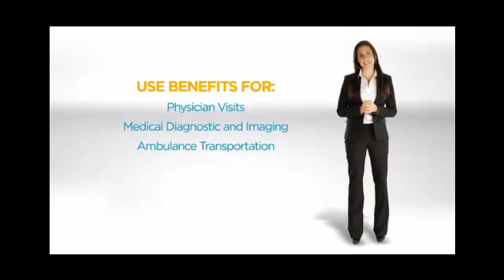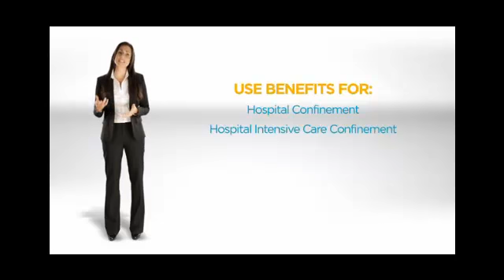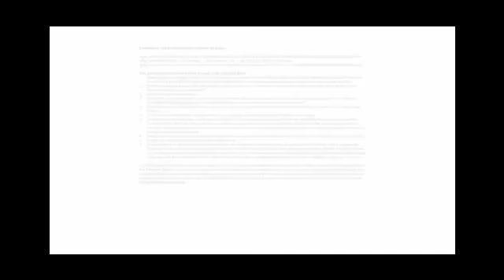Hospital Advantage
Aflac Individual Short Term Disability